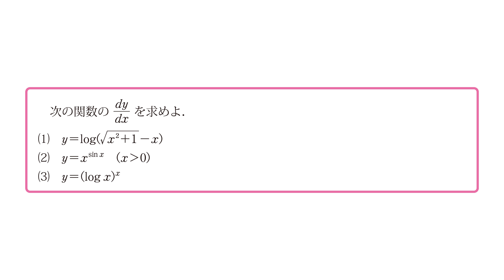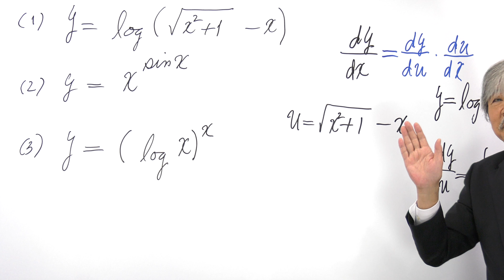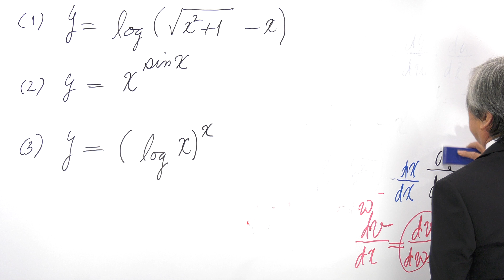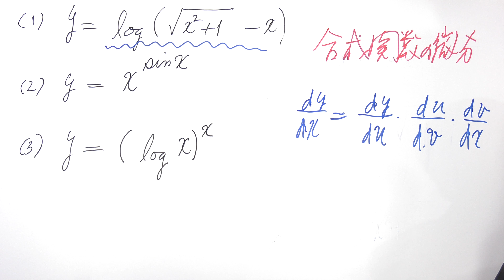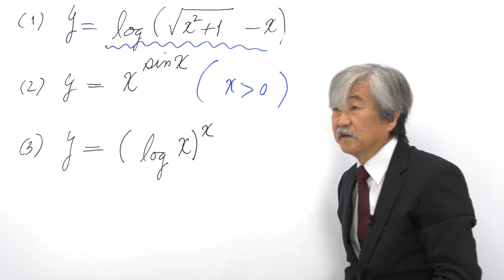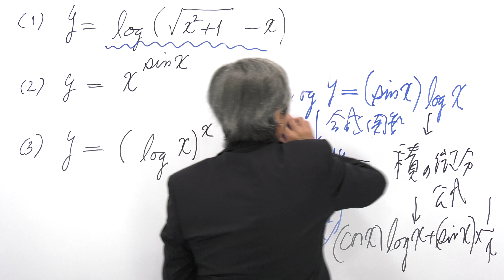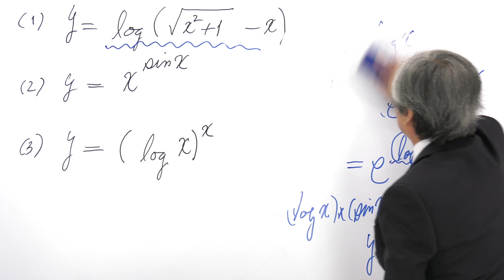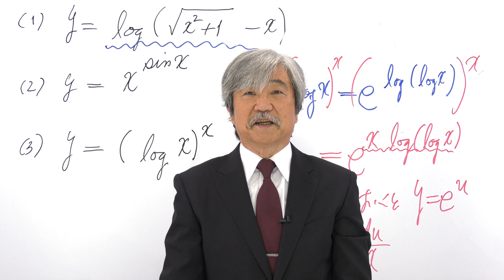長岡先生の集中講義_数学3【16-1】